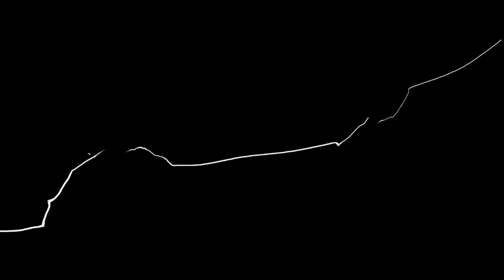EBM (Paul) vs Just Frame James (Law)